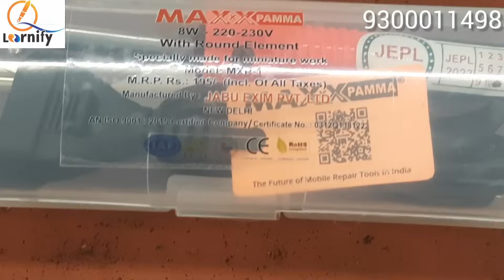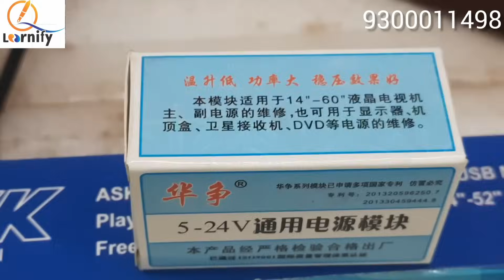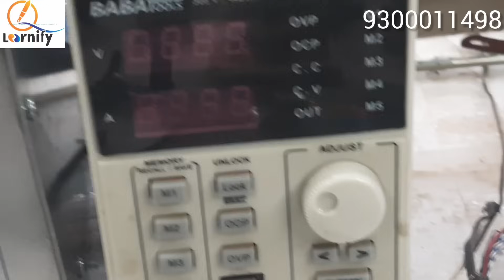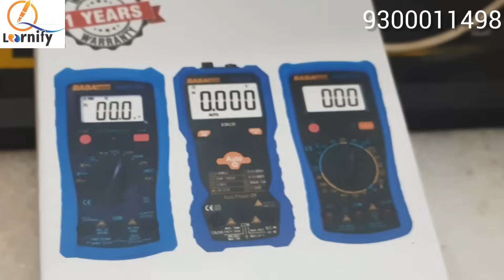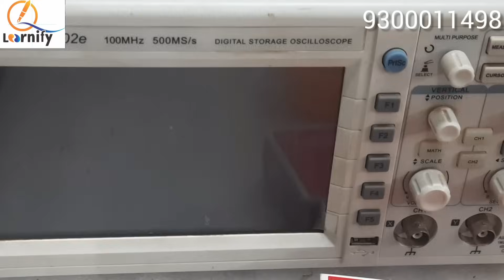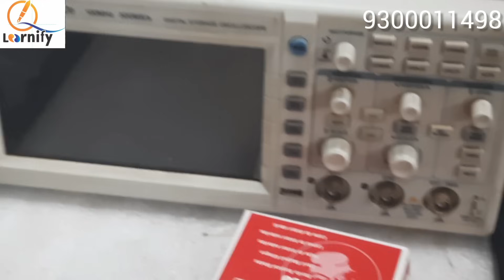LCD/LED repairing ke sabhi tools ek hi package me khariden (Chitra electronics ka new year gift)